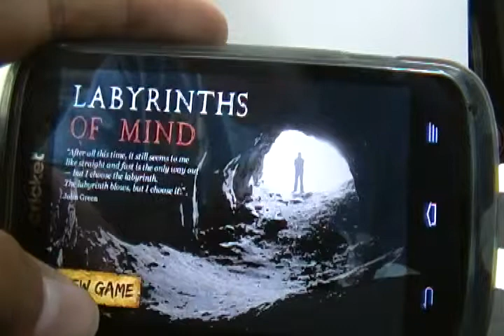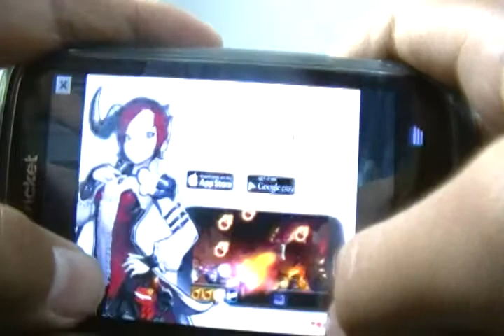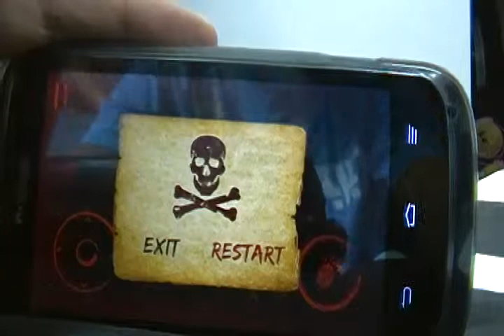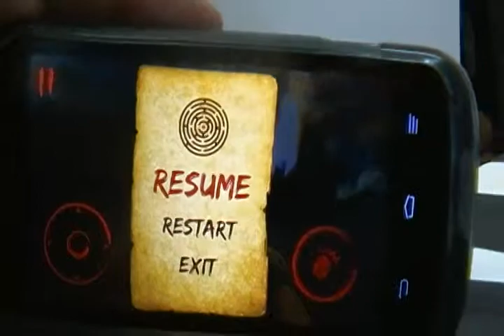Labyrinths of Mind| I SHALL WHACK YOU WITH MY TORCH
another maze game(im so pro at mazes XD) where theres this demon is chasing me. BUT ATLEAST I HAVE A WEAPON XDXDXD